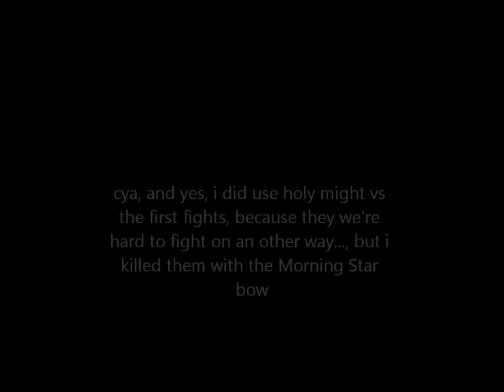AQ Skulduggery Face Shows The MorningStar Bow!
Hero of war-rise against
datsik & flux pavilion-game over